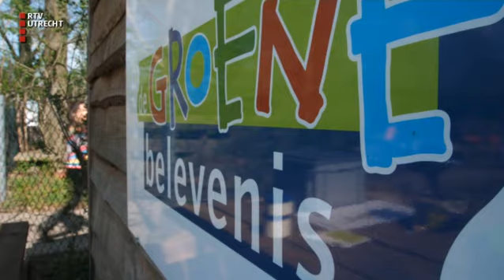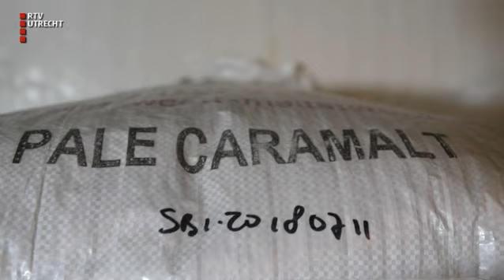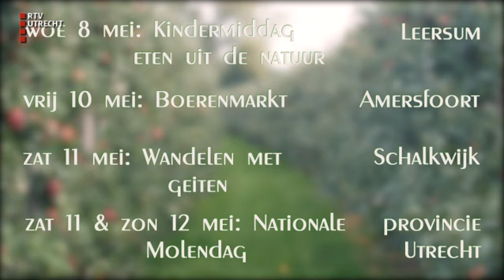Keuken van Utrecht - do 9 mei 2019, 07.05 uur [RTV Utrecht]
Emina Zorlak gaat op zoek naar landleven en streekproducten in de provincie Utrecht.